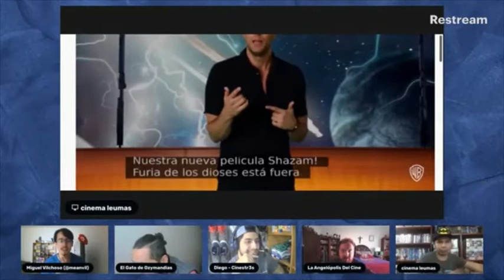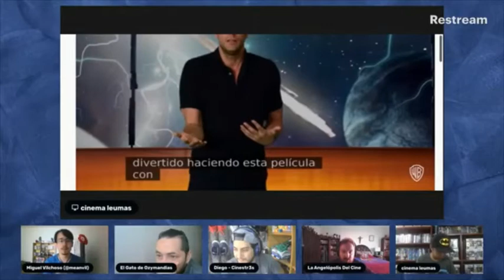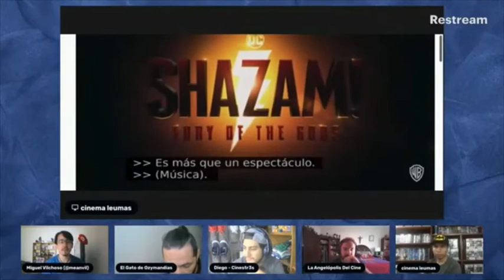¡LA FURIA DE LOS DIOSES! Shazam: Fury of the Gods - Primer Vistazo - Video Reacción Grupal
Llega la secuela de SHAZAM, titulada Shazam: Fury of the Gods, con Zachary Levy en el papel principal, y dos grandes actrices para las antagonistas principales: Helen Mirren y Lucy Liu. La película llega en 2023, y se ve muy superior a su antecesora.

CINESTR3S

CINEMA LEUMAS

ELGATODEOZYMANDIAS

MIGUEL VILCHOSO

LA ANGELÓPOLIS DEL CINE

PROGRAMA DE RADIO (de lunes a sábado, 6 PM hora centro de México)